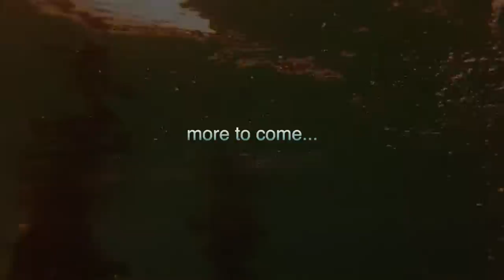SCUBA Diving: Monastery Beach - North (5/28)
Beach dive at Monastery Beach (north end of beach). We had about 40' visibility.

Equipment: GoPro HD Hero2 encased in Snake River Prototyping (SRP) BlurFix Kit with URPRO Cyan (CY) filter and mounted on Ikelite housing. Lighting provided using Light & Motion Sola 1200 video.